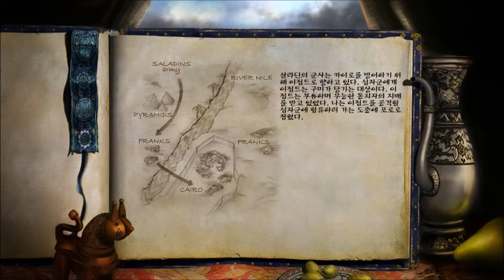Age of Empires 2 HD Saladin Campaign Cutscenes (Korean Ver.)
Age of Empires Ⅱ - The Age of Kings

Campaign 3. Saladin

Cutscenes in Korean Version